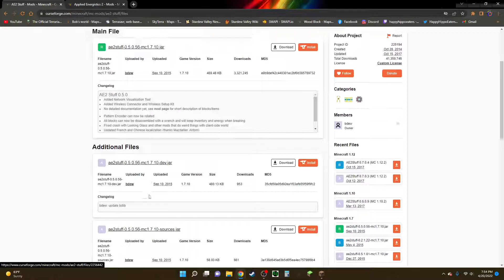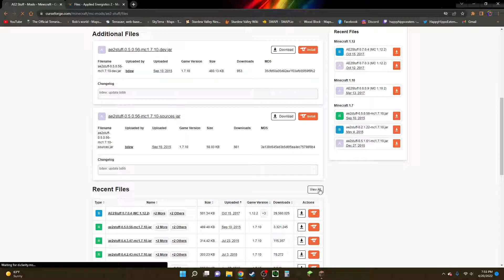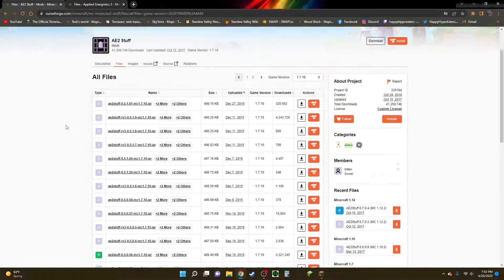How to fix AE2 Stuff Crash When Placing Machines in Minecraft 1.7.10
Be sure that if your applied energetics file says rv-3 that you download a AE2 stuff file with rv-3, if your applied energetics says rv-2, make sure the AE2 stuff file doesn't have rv-3